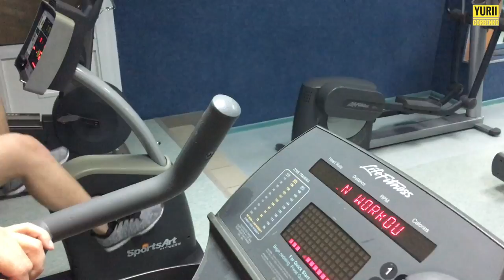Реабилитация колена . День №19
20 дневный курс. День №19
Полезные рекомендации от Александра Еремина по реабилитации травмированного коленного сустава..